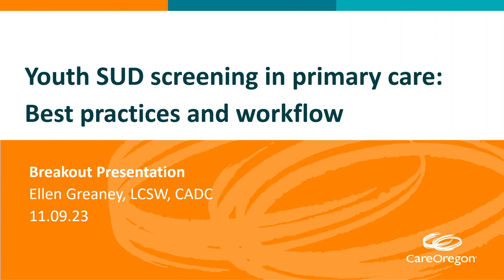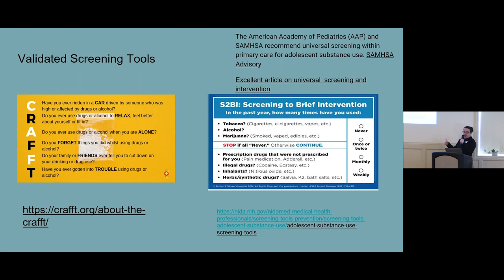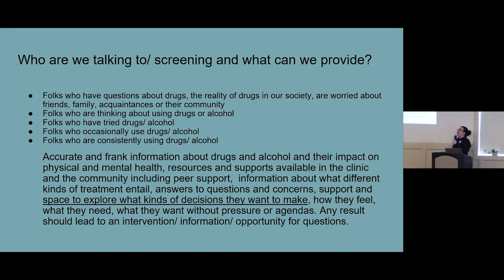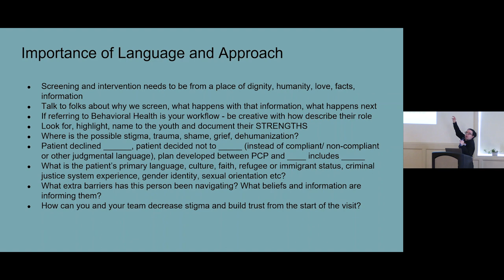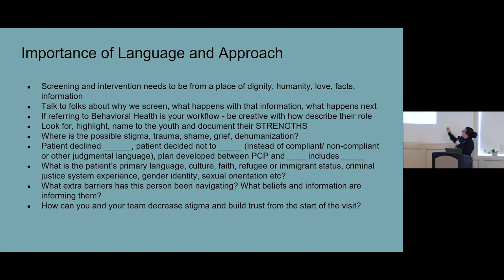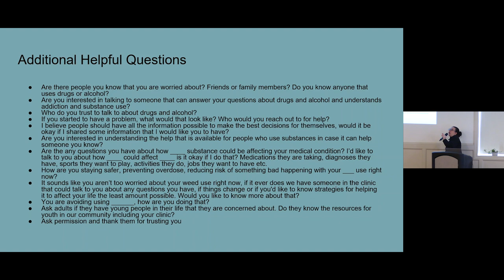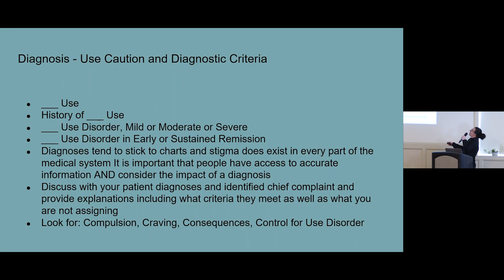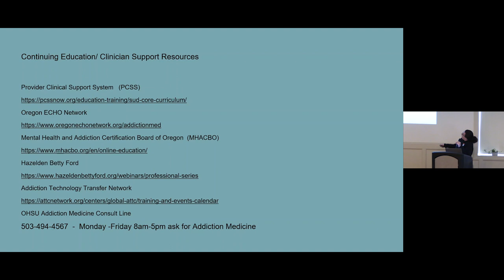Youth SUD screening in primary care: Best practices and workflow D4 H01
This presentation provides viewers with strategies and skills for talking about, screening, and addressing substance use with youth. The presenter, Ellen Greaney provides resources for those who wish to increase their knowledge base about substances youth are using, harm reduction strategies to use with youth, and medications available to treat substance use disorder.